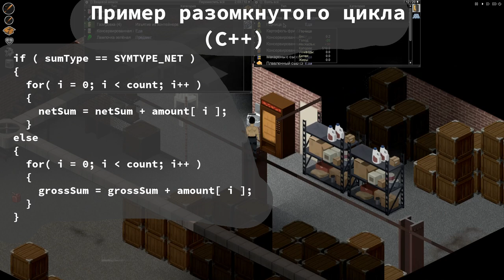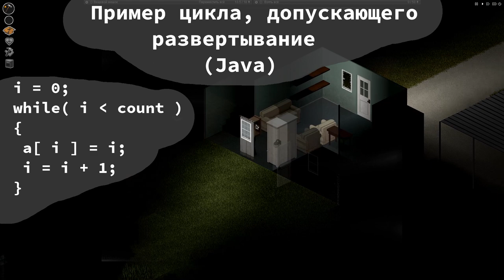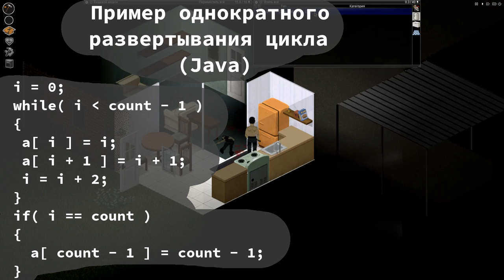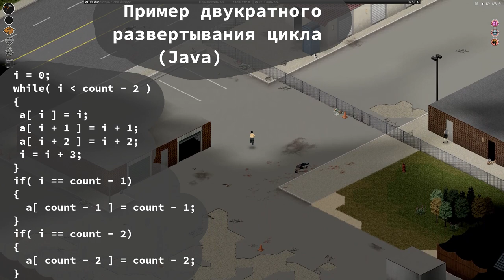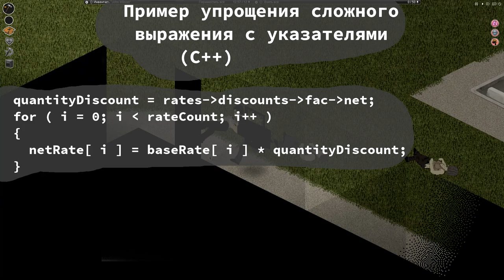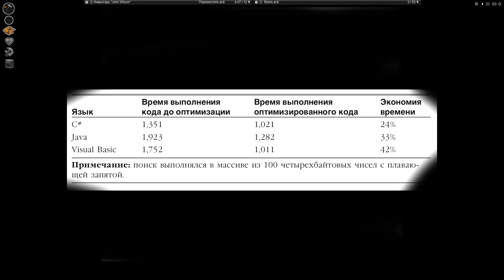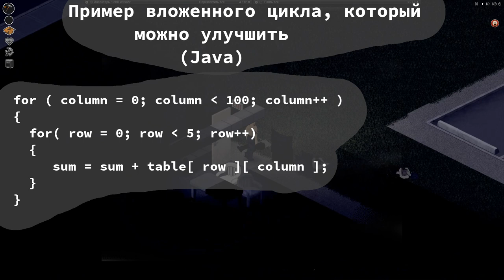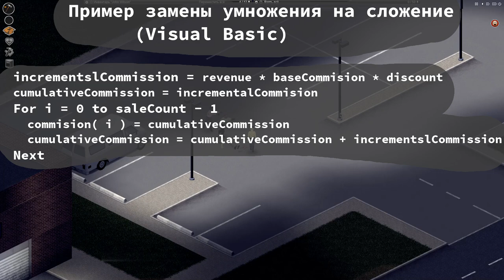Совершенный Код. Методики оптимизации кода. Циклы. Project Zomboid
WebMoney
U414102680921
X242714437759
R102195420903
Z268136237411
Большое спасибо за помощь.